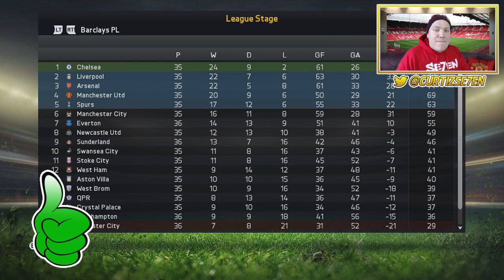FIFA 15 Career Mode Manchester United #17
Welcome to my new FIFA 15 Career Mode series with Manchester United!